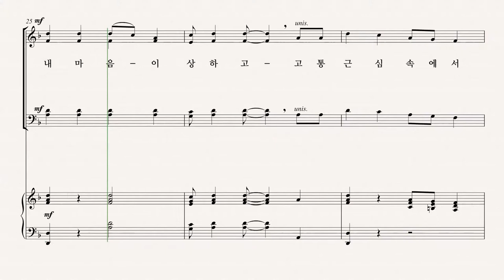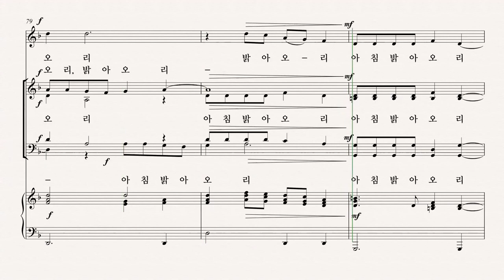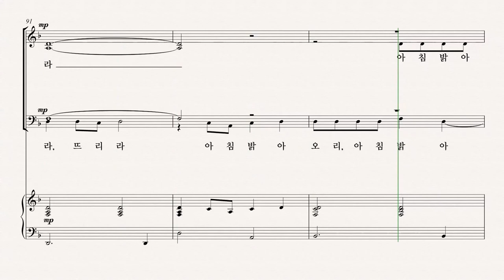[부활절 칸타타] '십자가의 기억' 13.아침 밝아오리 (Pepper Choplin) - Bass